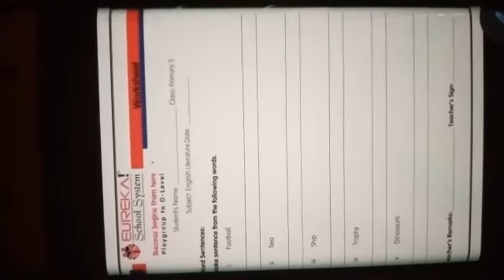English | P5 | Aug 12, 2021